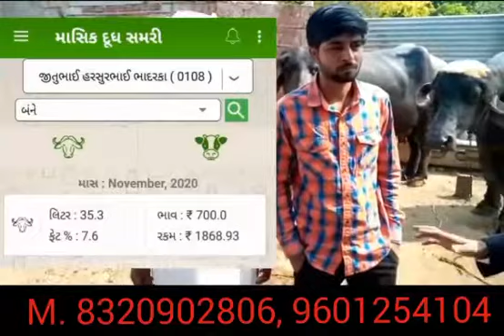સી.એફ.સી. પ્લસ પશુ આહાર નુ જોરદાર રીઝલ્ટ મહુવા-ભાવનઞર I Best Result CFC+ powder I m. 8320902806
સી.એફ.સી. પ્લસ પશુ આહાર નુ જોરદાર રીઝલ્ટ મહુવા-ભાવનઞર

Best Result CFC+ powder

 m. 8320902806